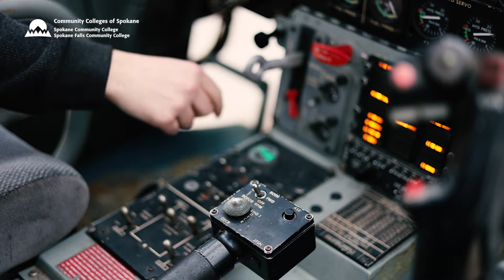Helicopter takes SCC Aviation Maintenance Technology to New Heights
Connect with the Community Colleges of Spokane

CCS provides education and services in a six-county region of Eastern Washington, operates Spokane Falls Community College and Spokane Community College and is the largest provider of Head Start and Early Childhood Education in the region. Each year, nearly 30,000 people – from infants to senior citizens – are provided educational services by CCS.